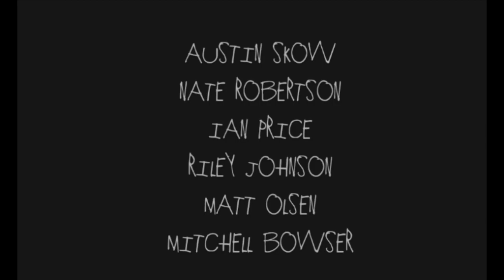BOARD MTG.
BOARD MEETING

FEATURING...
AUSTIN SKOW
NATE ROBERTSON
JOHN STICHA
RILEY JOHNSON
IAN PRICE
MATT OLSEN

Thanks to everyone who made this season great!